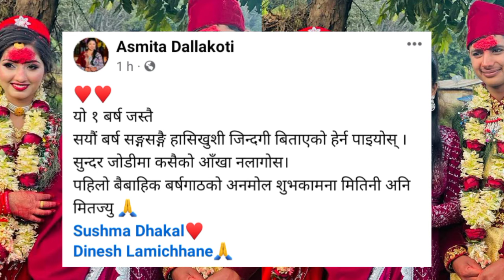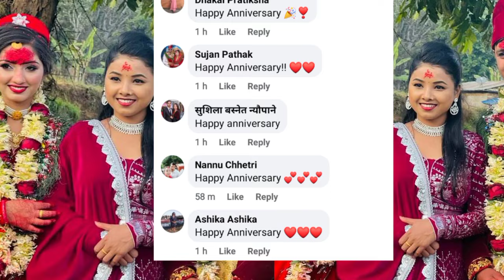गायिका अस्मिता डल्लाकोटी | Asmita dallakoti new video | Asmita Dc Song | Asmita Dc latest video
मितिनीको बर्षगाठ | Asmita dallakoti new video | Asmita Dc Song | Asmita Dc latest video